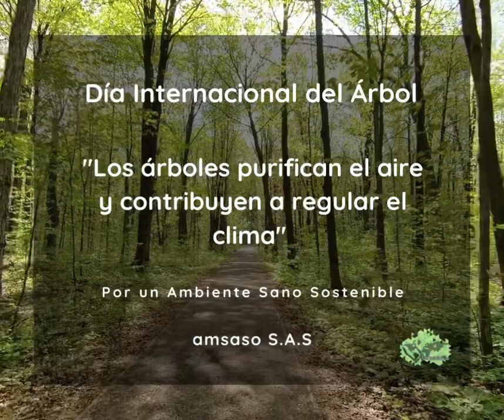28 de abril de 2022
Día Internacional del Árbol. 29 de Abril . Agenda Ambiental.

Los árboles son considerados los pulmones del planeta, purifican el aire y contribuyen a regular el clima.
La invitación es para que participen y hagan parte de esto, a través de iniciativas como:

Plantar un árbol.
Limpiar parques y bosques.
Actividades de esparcimiento en la naturaleza.
Sensibilización sobre el cuidado y protección de los árboles.

Por un Ambiente Sano Sostenible